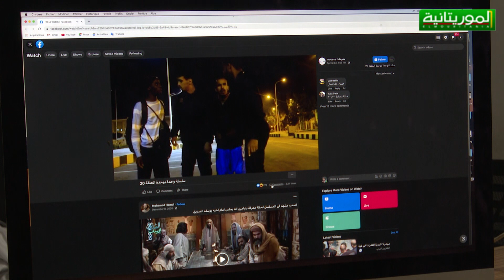تقرير سلطانة خليفة الإنتاج الدرامي في رمصان